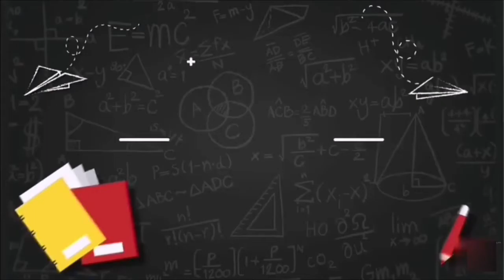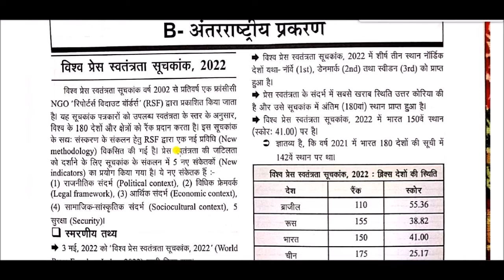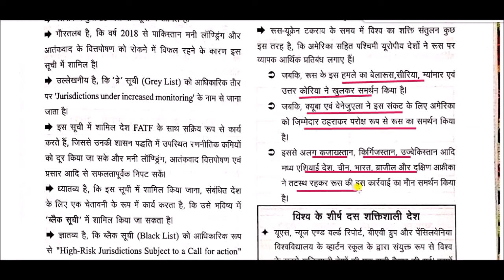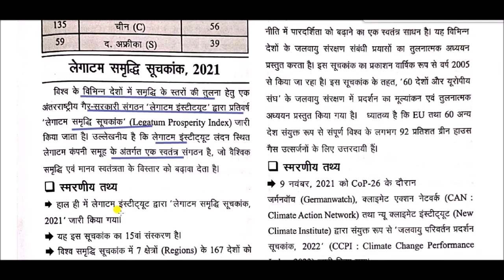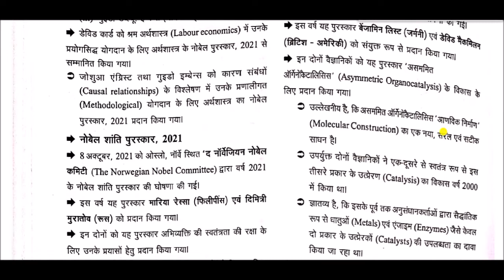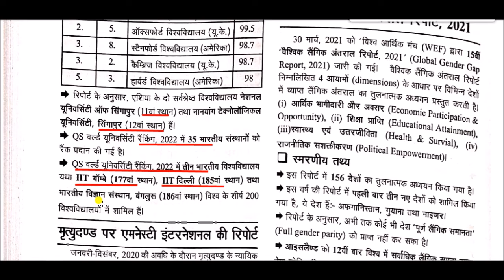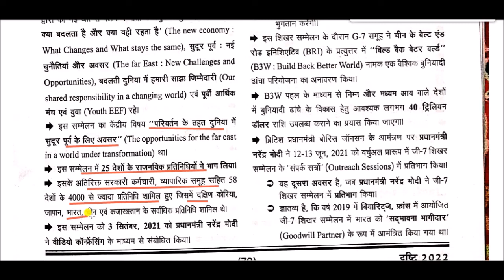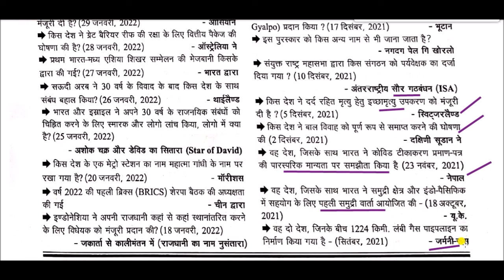सम-सामयिक घटना चक्र 2022 || sam Samayik Ghatna Chakra 2022 -: International Scenario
International Scenario for All Competitive Exams like SSC, Railway, IB, Bank, UPSC, BPSC, MPSC, PCS, etc.